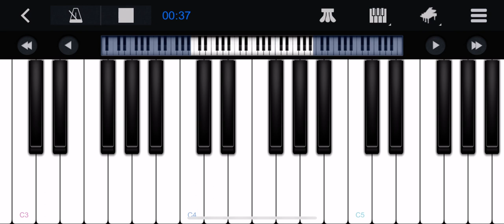Easy tutorial # HAPPY BIRTHDAY SONG